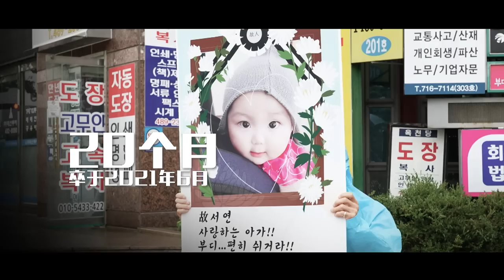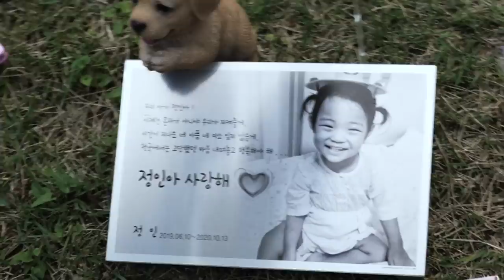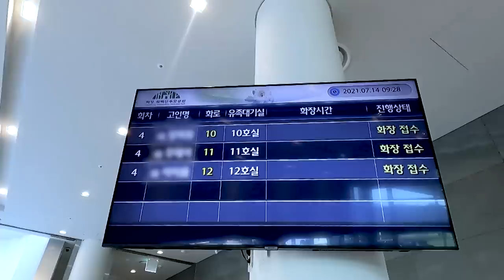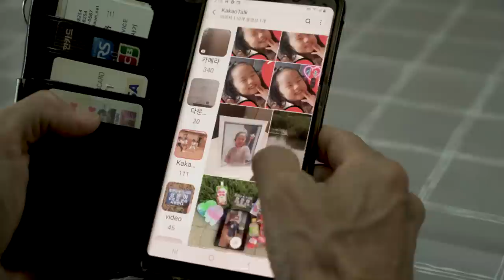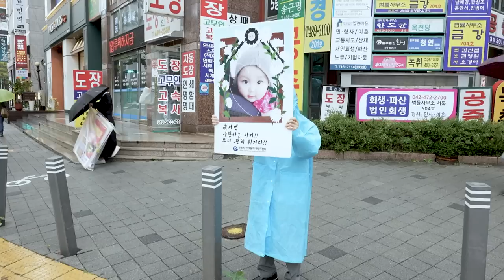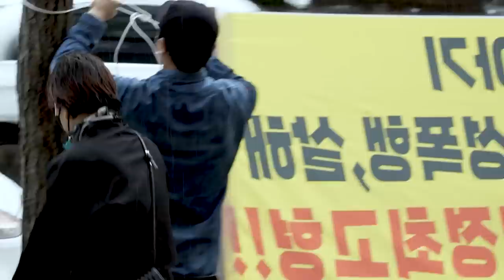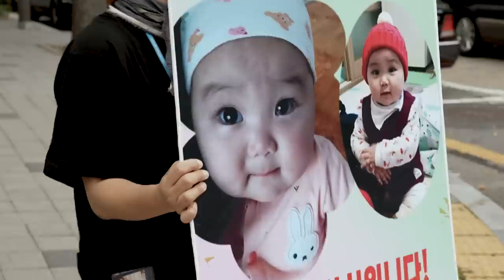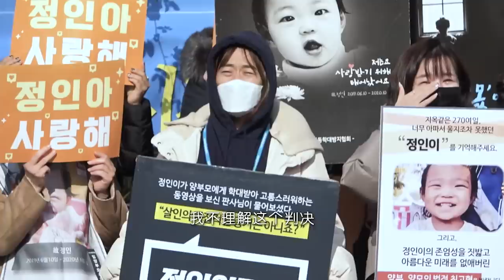Forgotten Children 边缘儿童 EP4 | The children of South Korea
The death of 16-month-old toddler Jung-In who was abused by her adoptive parents in South Korea has revealed the extent of the child abuse problem in the country. Why are there so many brutal child abuse cases in S. Korea? The snowballing public outrage has provoked people to take to the streets, denouncing the government's failure and demanding harsher punitive laws against child abuse. 韩国16个月大女婴郑仁遭养父母虐待致死案震惊亚洲各地，揭发韩国每天平均上百宗虐童事件的严重现象。手段形同冷血杀人犯的施暴者，逾八成是亲生、继或养父母。韩国何以频频发生残暴的虐童案？郑仁案激怒民众上街示威，谴责政府失职、要求修订法律以暴制暴，人民的诉求成功了吗？死去的孩子冤屈有被洗刷、安息了吗？